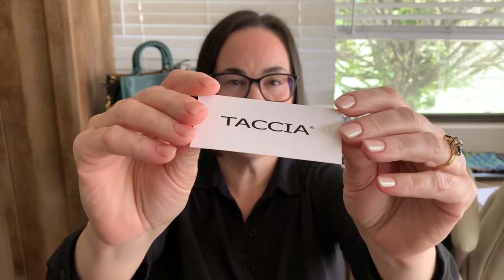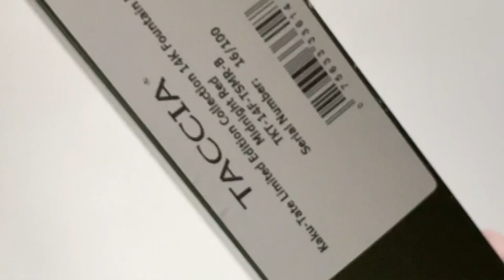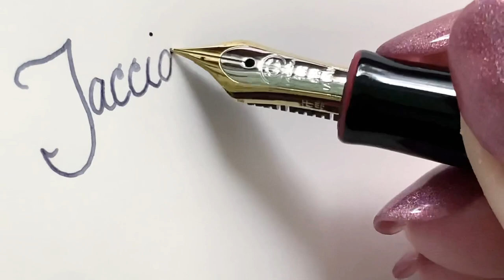Taccia Kaku-Tate Midnight Red Urushi Fountain Pen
That’s right, I got my first Taccia urushi fountain pen! Finally! It was a great deal that I found over at Chatterley Luxuries and I’m still feeling lucky that I found it. I’m going to show you this Taccia Kanu-Tate in Midnight Red—it’s black with beautiful red details. The 14k gold duotone nib is an extra fine, which writes surprisingly smooth.

(Please excuse the horrible horrible horrible editing with the music! It’s too late to fix it, so I’m going to embrace the unexpected mistakes)